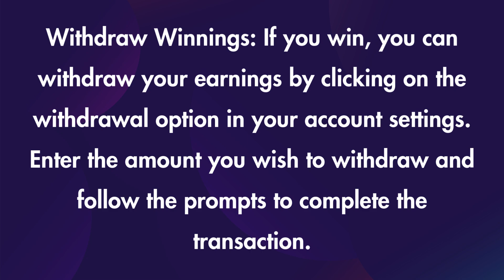How To Play Mzplay?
To play Mzplay, follow these simple steps

Register an Account: Visit the MZPlay website or download the MZPlay app.
Click on the REGISTER button to create a free account.
Make a Deposit: After registration, you will need to make an initial deposit to start playing. The deposit amount may vary based on your preferred games and personal budget.
Choose Your Game:
MZPlay offers a variety of games including:
Win Go: A color prediction game.
Aviator: A fast-paced betting game.
Slots: Traditional slot machine games.
Mines: A strategic game where players uncover tiles without hitting bombs.
Select the game you wish to play from the available options.
Understand Game Rules: Familiarize yourself with the rules and mechanics of the game you choose. Each game may have different strategies and winning conditions.
Start Playing: Once you are comfortable with the game rules, place your bets and start playing. Monitor your gameplay and manage your bankroll wisely.
Withdraw Winnings: If you win, you can withdraw your earnings by clicking on the withdrawal option in your account settings. Enter the amount you wish to withdraw and follow the prompts to complete the transaction.

Related Quires:
How to Play Wingo Mzplay?
How to Play Mz Play Buat Duit?
MZ PLAY- CARA BERMAIN
How to Play Mzplay Tamil?
How to Play Aviator on Mzplay?